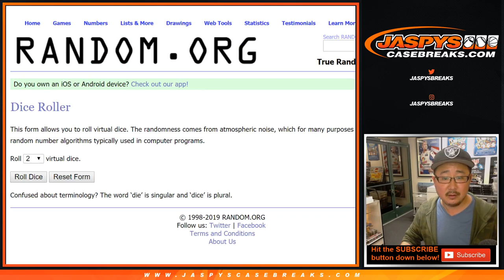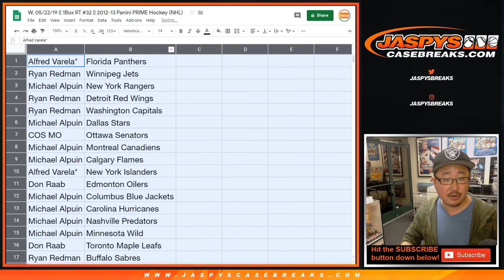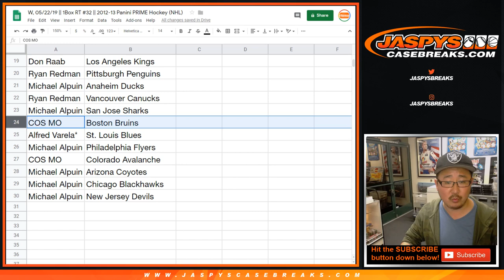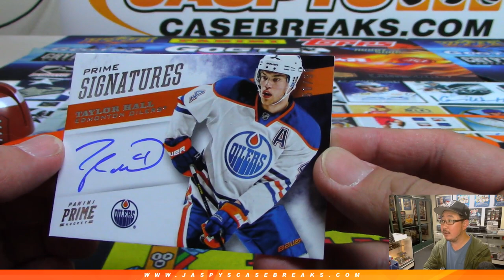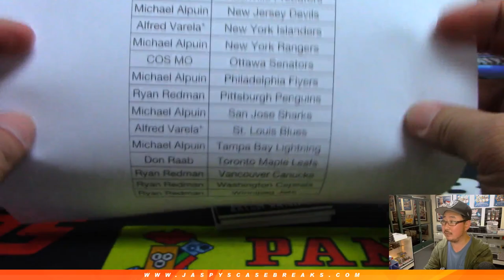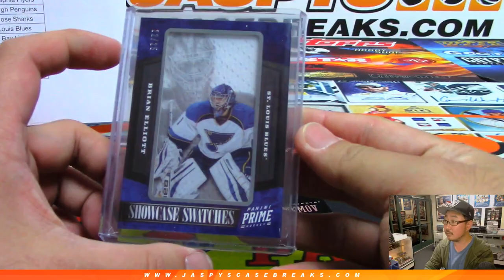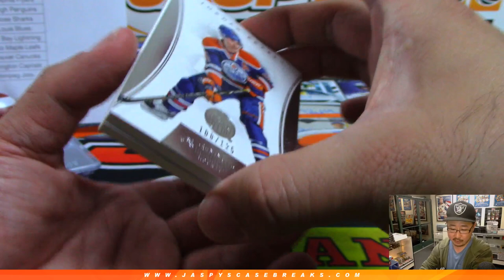W, 05/22/19 || 1Box RT #32 || 2012-13 Panini PRIME Hockey (NHL)